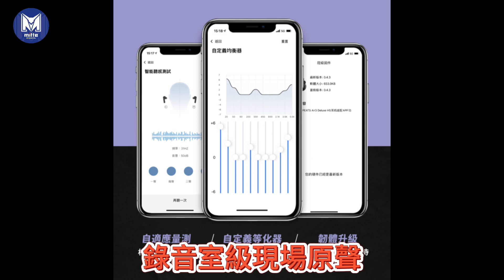我耳機聽的是誓言版的求佛 [SoundPeats Air3 Deluxe HS 無線耳機]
我在佛前苦苦求了千百遍，終於得到這個超讚耳機!!❤️❤️
半入耳式，造福不習慣耳塞的朋友們
輕巧好攜帶，走到哪就帶到哪
錄音室級現場原聲🎶完全沉浸在當下的氣氛😍

SoundPeats Air3 Deluxe HS 半入耳式無線耳機 黑色/白色
NT$1,990

■ SoundPeats Air3 Deluxe HS 無線耳機
■ Hi-Res / LDAC™ 雙重高解析音質認證
■ 輕巧半入耳式，讓不習慣使用耳塞的朋友能有多一種選擇

你要的酷東西都在米特(✪ω✪)

米特3C數位門市據點

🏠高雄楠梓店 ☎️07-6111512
高雄市楠梓區翠屏路73號

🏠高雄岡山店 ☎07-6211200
高雄市岡山區維仁路65號

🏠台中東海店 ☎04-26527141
台中市龍井區新興路45巷2號

（3處據點,全台服務💪）